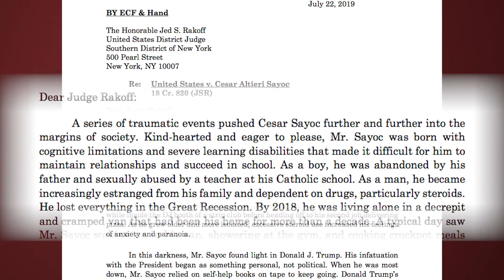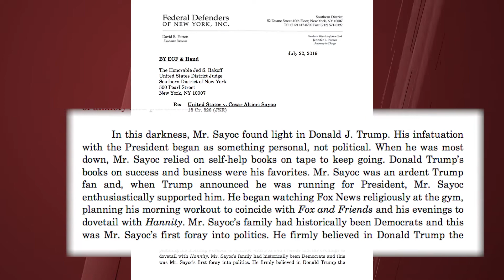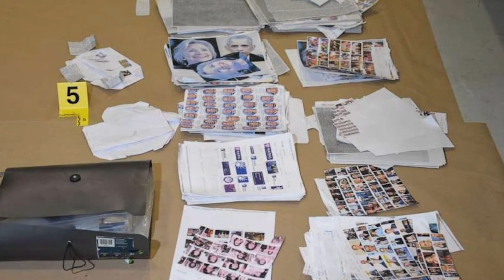Lawyers shed light on Fil-Am mail bomber Cesar Sayocs dark past, ahead of sentencing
The lawyers painted Sayoc as a Trump superfan whose mental illness allowed him to believe in an “alternative reality” peddled by Trump as well as hours and hours of watching Fox News.